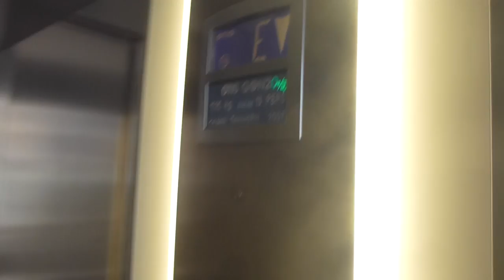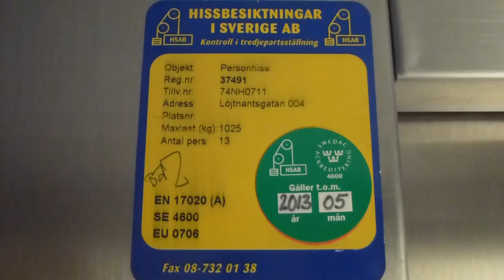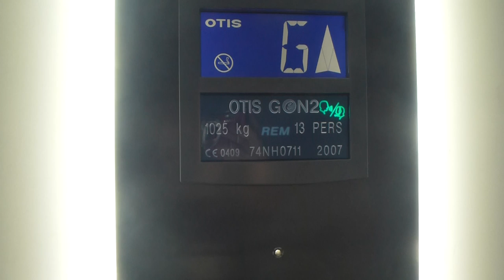OTIS Gen2 Mrl Traction elevator @ Löjtnantsgatan 4